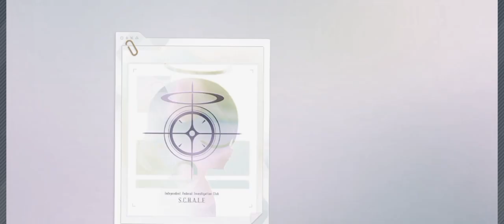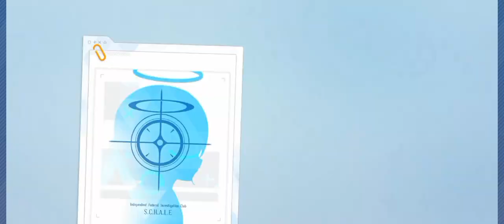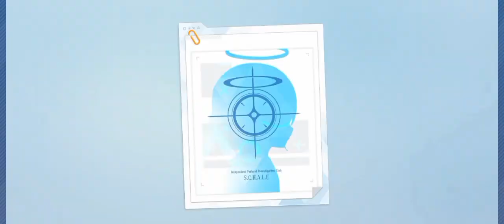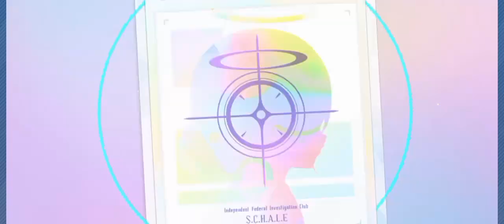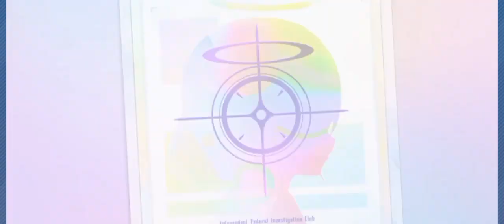Blue Archive - Nagisa/Toki Pulls (20 single tix + 3 multi tix + 50 pulls)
Only 2 new units, Nagisa and Toki, not even an offrate spook, but at least I got UE30 Nagisa for less ligma and can allocate it to other units. Toki sadly be 4★ forever.